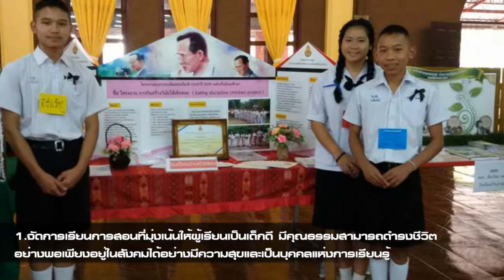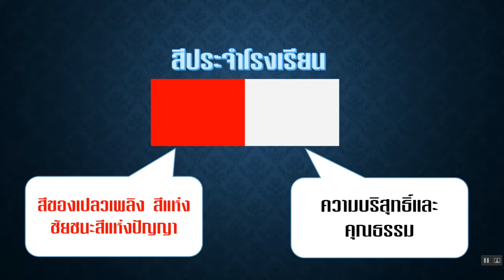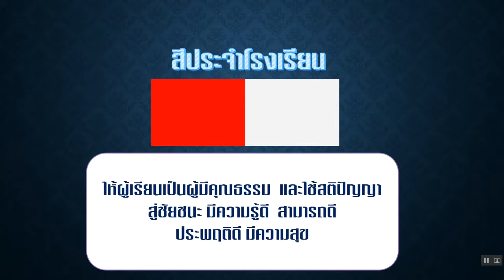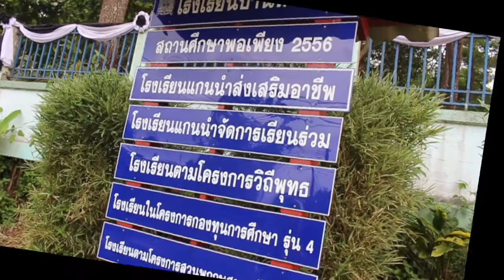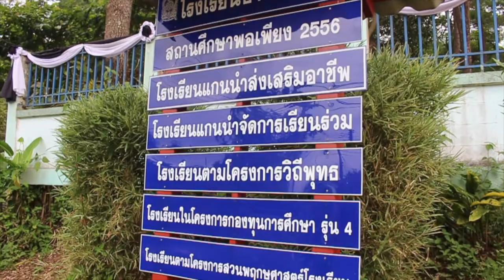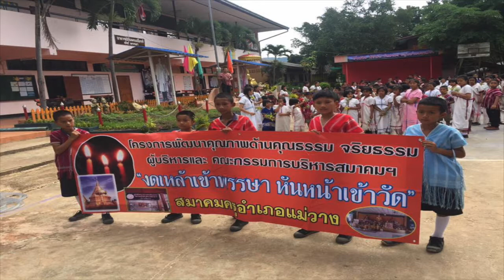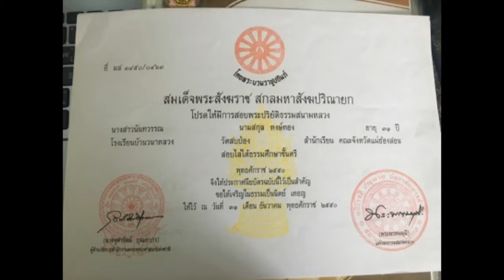โรงเรียนวิถีพุทธ : โรงเรียนบ้านห้วยตอง